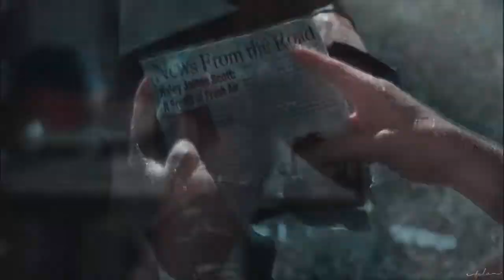Nathan & Haley l Oceans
«.. But it feels like there's oceans ..»